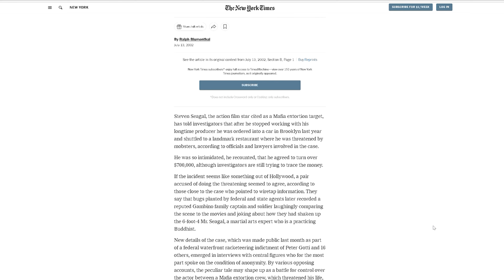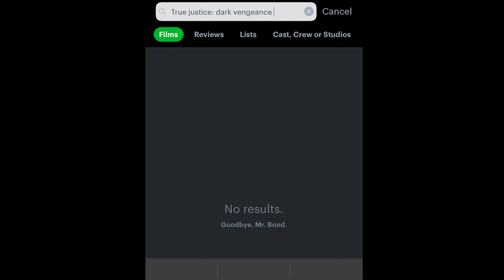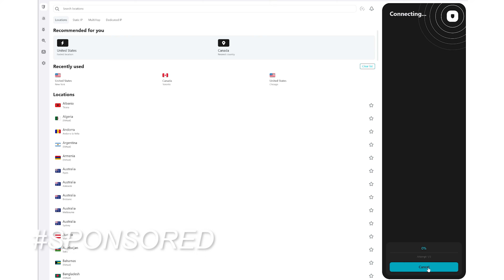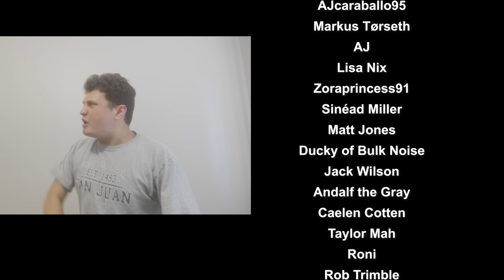Steven Seagal’s Maximum Conviction, Absolution - ralphthemoviemaker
Timestamps:
00:00 - Introduction
1:49 - True Justice (2010)
3:16 - Surfshark VPN
4:41 - Maximum Conviction (2012)
10:40 - Absolution (2015)
15:35 - End of a Gun (2016)